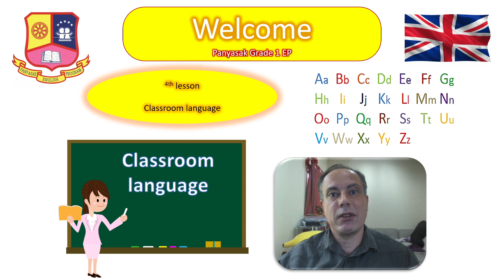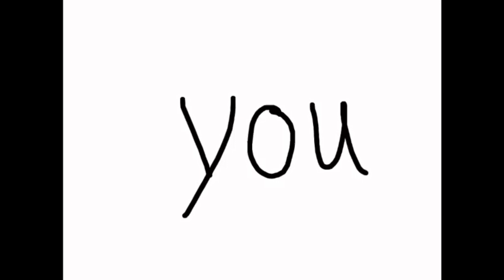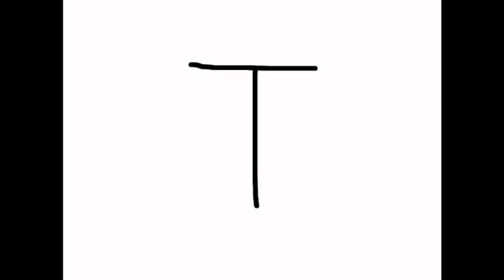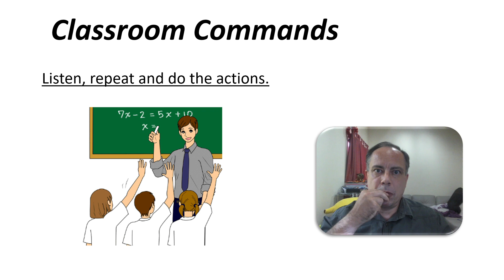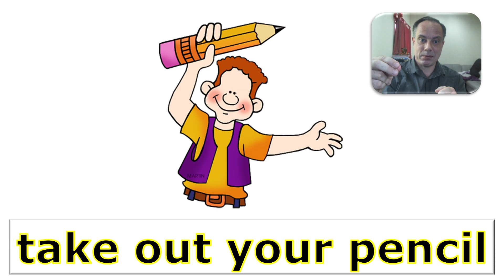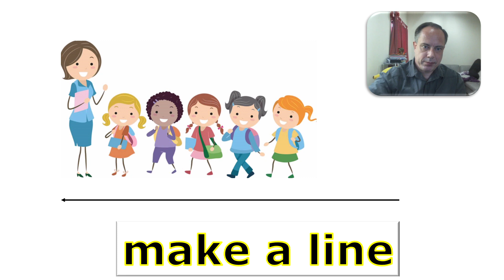English Time 1 28th of May 2021 Lesson 4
Please practise several times with the vocabulary and the actions. Repeat 3-4 times. //Rikard